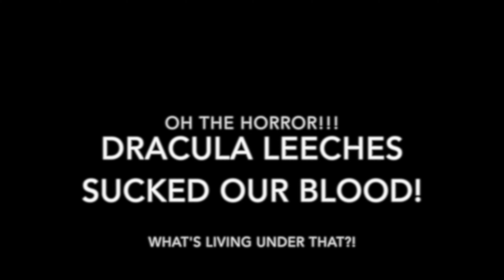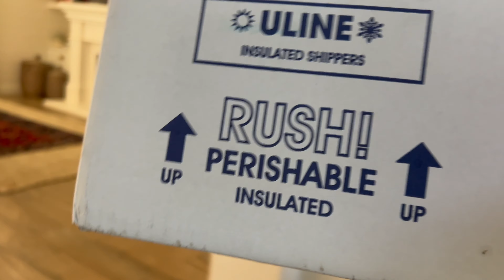It Should Be Illegal To Sell This Animal On The Internet!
With Halloween right around the corner, The What's Living Under That Crew decided to bring Dracula into the mix, Dracula Leeches that is. Leeches are really cool animals, but they have kind of a bad reputation. In the past, leeches were used to draw human blood for testing. To this day they are still used for some medical indications because of their anticoagulant saliva properties. They can help thin out your blood and improve blood flow. Join the two brothers as they unbox their new pets, The Dracula Leech, and take part in their excitement and fear as they try to figure out where there new pets escaped to. There will be blood...